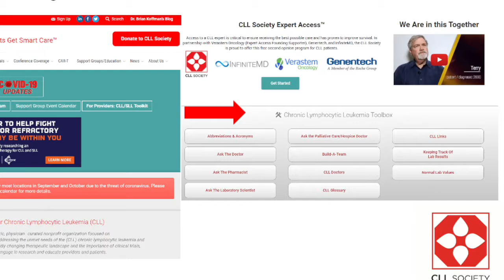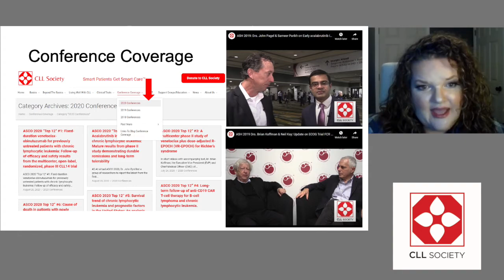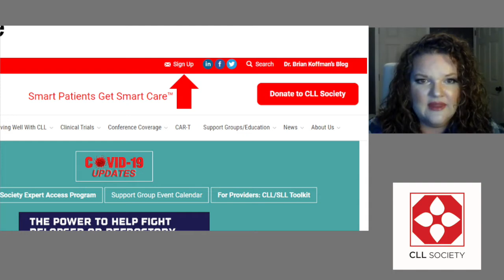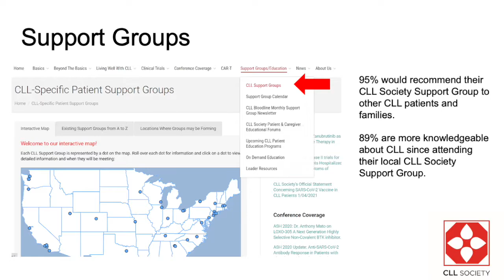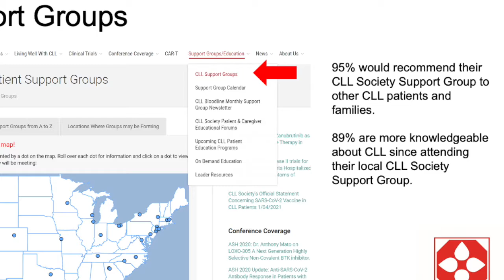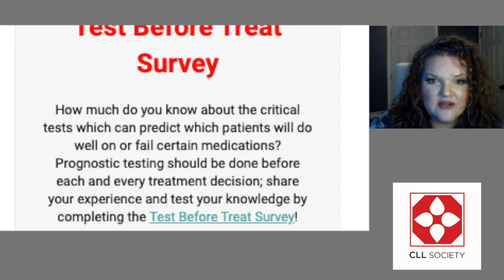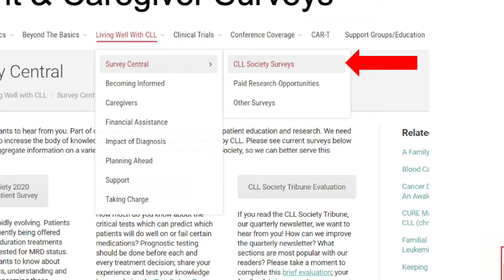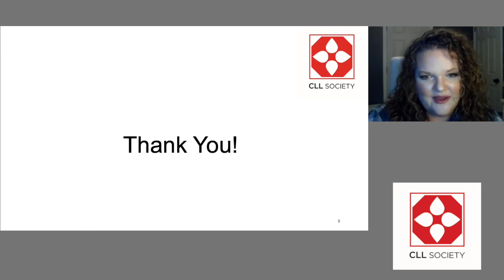CLL Society Ed Forum: ASH 2020 Comes to You - CLL Society Programs & Services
Session 5: CLL Society’s Programs & Services with Robyn Brumble CLL Society Director of Scientific Affairs and Research

In this CLL Society Ed Forum, learn about important research that has been presented at the American Society of Hematology (ASH) 2020 Annual Meeting. CLL Society brings you CLL experts to explain what top discoveries you need to know.

Access resources from the webinar and learn more by visiting CLL Society